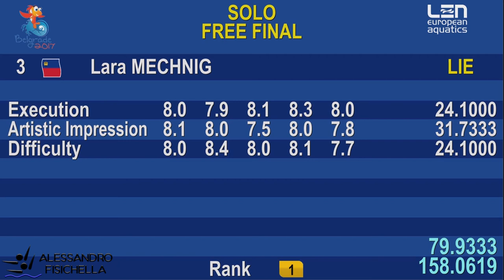Nuoto Sincronizzato - Europeo Junior Belgrado 2017 - Solo Mechnig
Lara Mechnig LIE